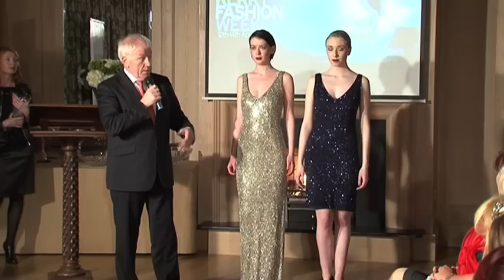Kerry Fashion Week 2012: The Awards